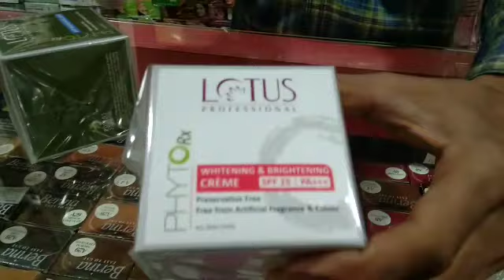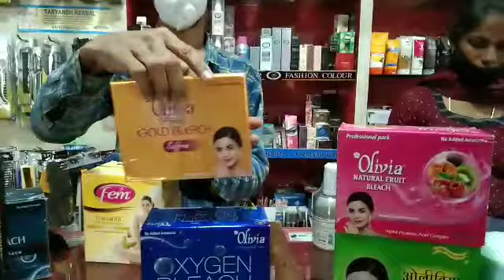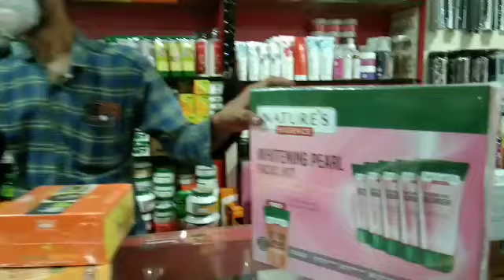25% to 50% flat discount for all branded cosmetics/wholesale and retail mownica beauty center/online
25% to 50% flat discount for all branded cosmetics/wholesale and retail mownica beauty center/online